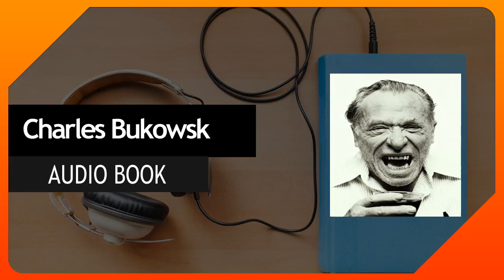Charles Bukowski Run With The Hunted 40 Luck 40